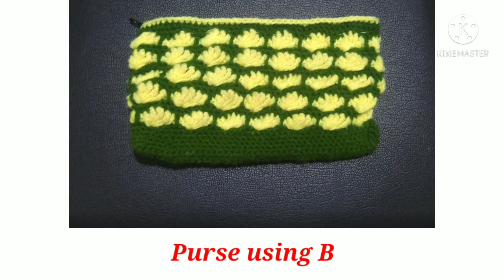Crochet Pattern and Design Collection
Hello friends,
       In this video we will see beautiful crochet pattern and designs done by Club Crafteria. You can get the video tutorial for all these crochet patterns in my YouTube Channel.